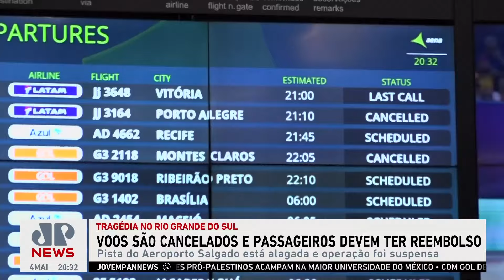Voos no RS são cancelados e passageiros devem ter reembolso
Os voos no Rio Grande do Sul foram cancelados e os passageiros devem ter reembolso de suas passagens. O aeroporto Salgado Filho teve suas pistas alagadas devido aos temporais e permanece fechado. Outros aeroportos do estado também tiveram suas atividades suspensas.